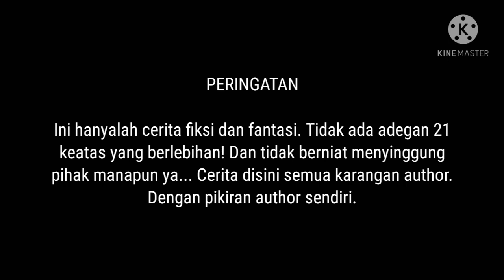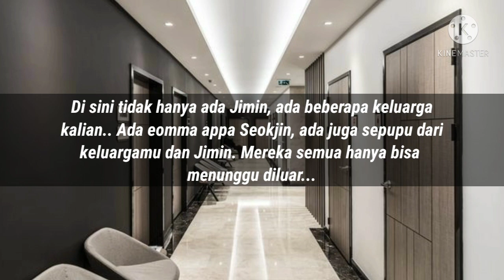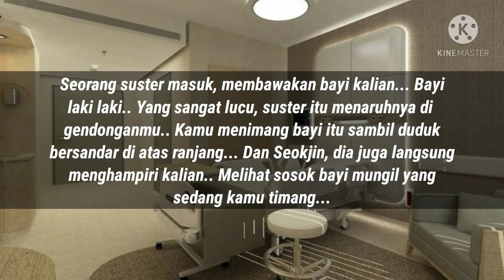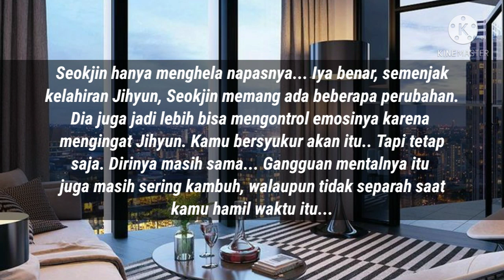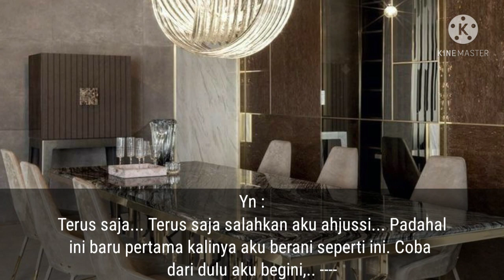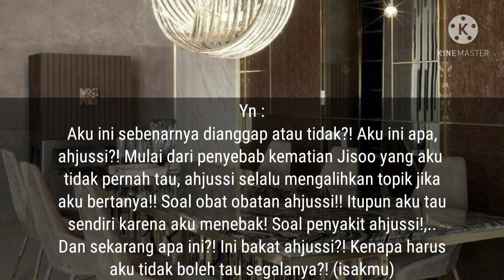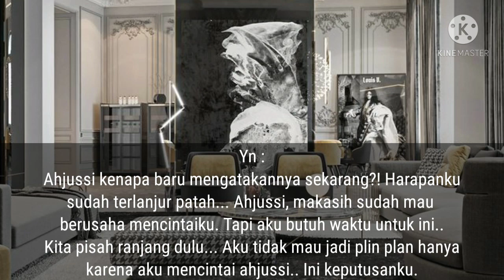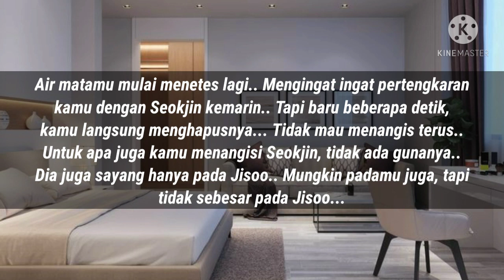FF Kim Seokjin 🔸️ Married By Accident 🔸️ Eps. 5 (cek desk)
MULAI BULAN RAMADHAN, UP NYA SEKITAR ANTARA JAM 5 SORE SAMPAI JAM 7 MALAM
(kalo ada adegan dewasa sedikit, aku up setelah buka puasa)

PERINGATAN!
▪︎Ini adalah cerita yang mengandung unsur "FANTASI" dan bersifat "FIKSI"
Pembuatan dialog, alur, semuanya kararangan author sendiri. Juga tidak bermaksud untuk menyinggung tokoh tokoh yang berperan.

▪︎TIDAK ADA ADEGAN 21 KEATAS YANG BERLEBIHAN!!

▪︎Yeorobun, author harap kalian suka dengan ceritanya yaa, author udah berusaha maksimal kok. Kalau kalian suka ceritanya author jadi seneng, dan tambah semangat ngeditnya.. Do you like it??

---And, Thank you so much for your support!

Disana kalian bakalan dapet info info atau spoiler spolier yaa